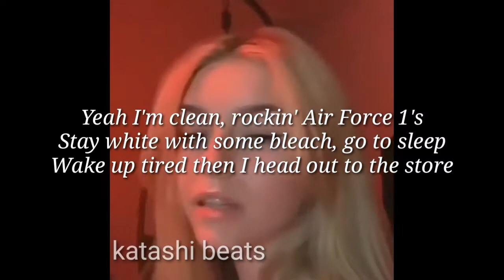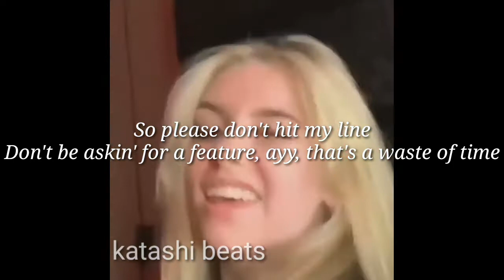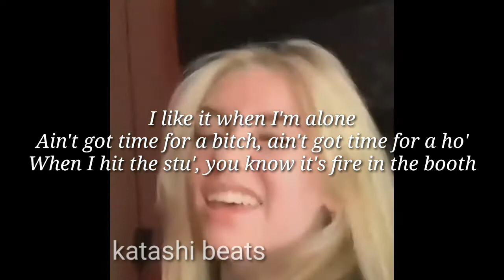Af2 lilbubblegum (ft.letoa) lyrics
Lyrics video made by katashi beats.

Artists socials:
☆ Support lilbubblegum : SoundCloud Instagram Spotify YouTube ☆ Support letoa : SoundCloud Instagram Spotify YouTube